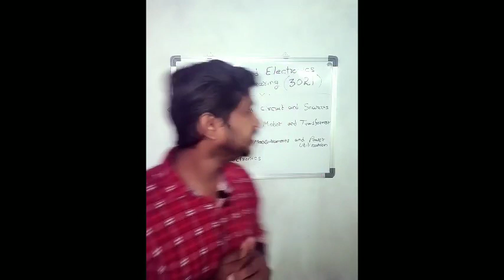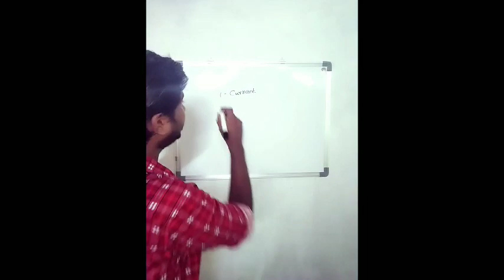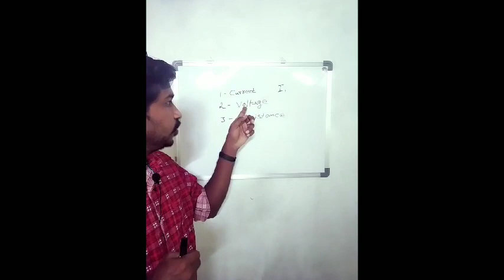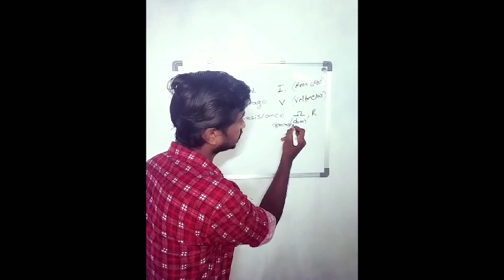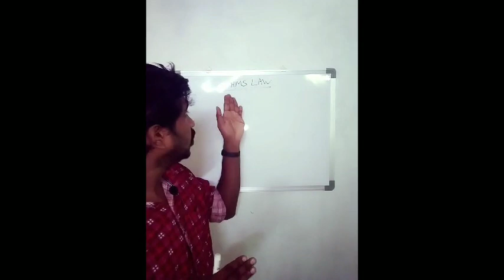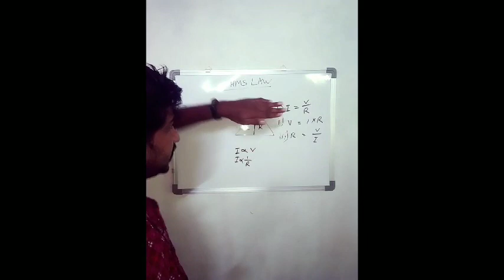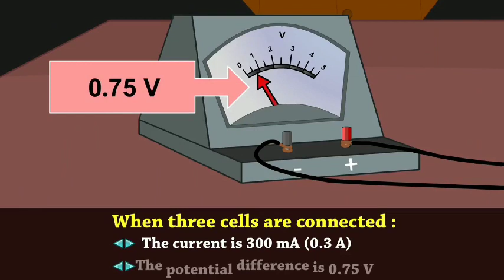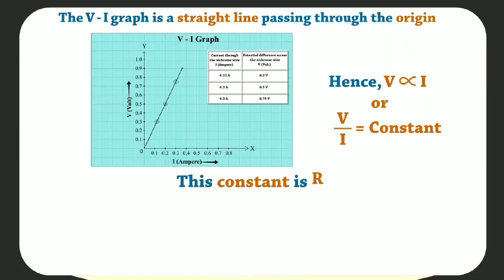EEE CLASS 1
1)Introduction
2)Current
3)Voltage
4)Resistance
5)Ohms law